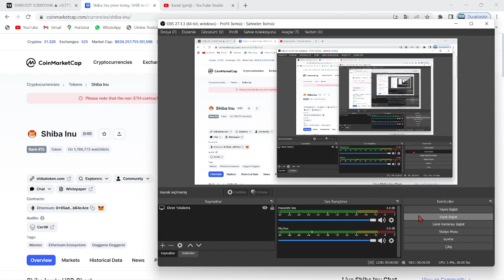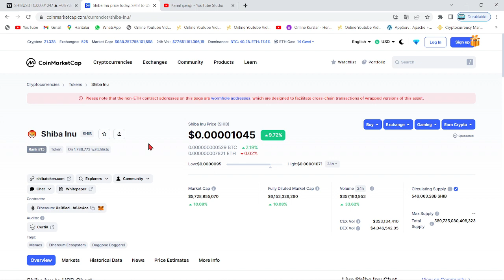SHİBA ETERNİTY OYUN TARİHİNDE REKOR ÜSTÜNE REKOR GELDİ!🚀SHİB COİN YAKIMI VE PR İLK HAFTA VERİLERİ!!🔥